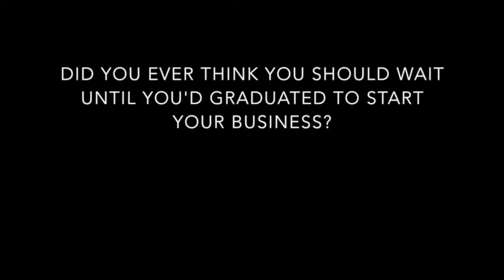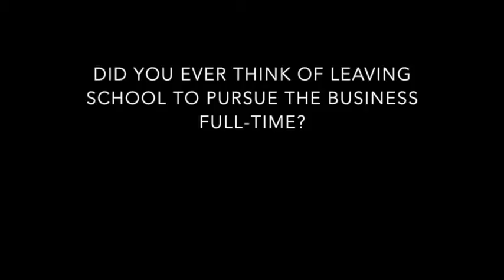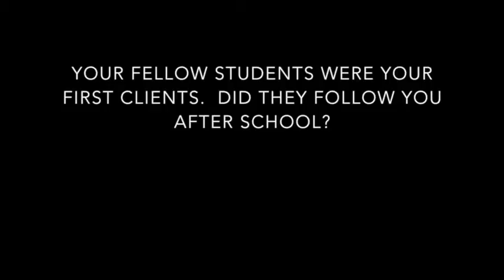Entripy.com CEO Jas Brar on Student Entrepreneurship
Entripy's CEO Jas Brar started a custom apparel business while in university.  Here, he gives his advice to student entrepreneurs on how to be successful in school and business.